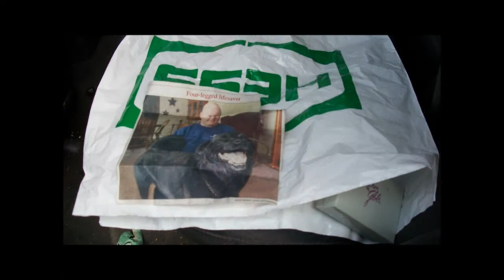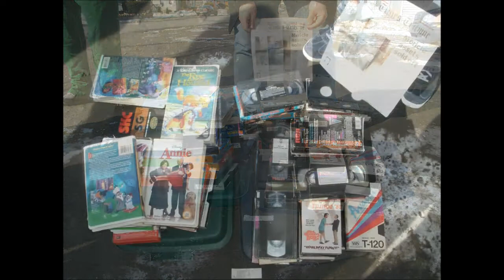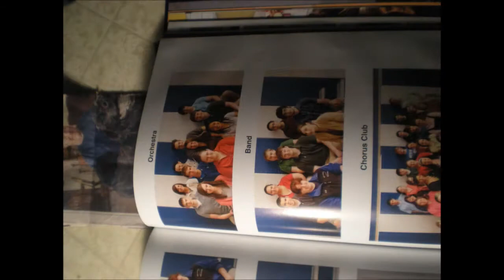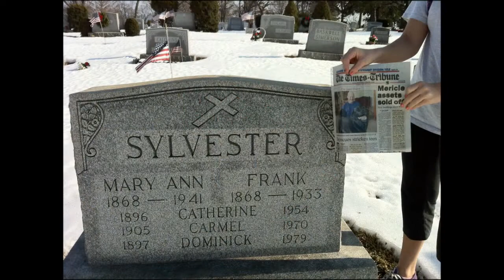Scavenger Hunt Senior Picture Gallery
CLICK LINK TO VIEW ALL THE PICTURES ON PHOTOBUCKET!!!
All the pictures from the 2011 West Scranton High School scavenger hunt from the Senior class. All photos organized by Casey Schultz.